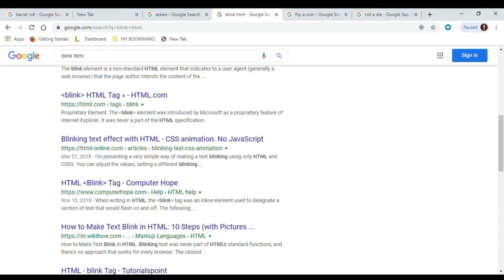Google Easter Eggs & My Recent Life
In this video, I talk about what has been happening in my life recently, and I show off a couple of Easter eggs from Google.
Intro Credits
Creator: cirrus.
Song: Don Diablo - Cutting Shapes

I modified the intro so that it would display my channel name.